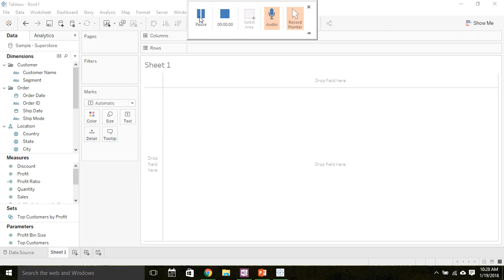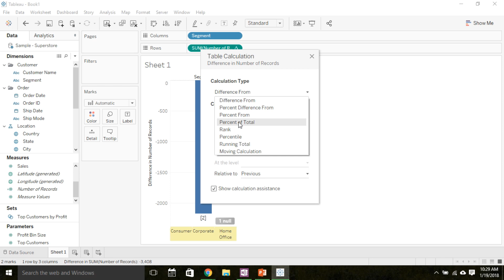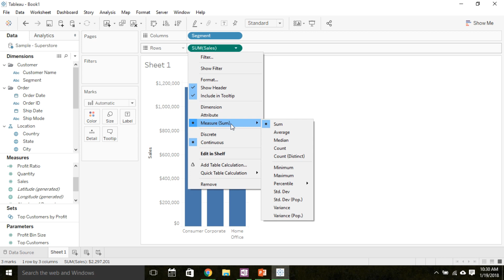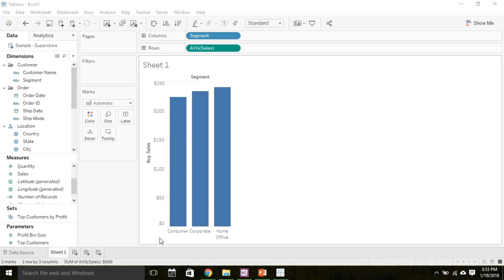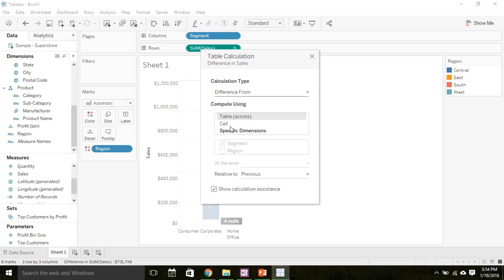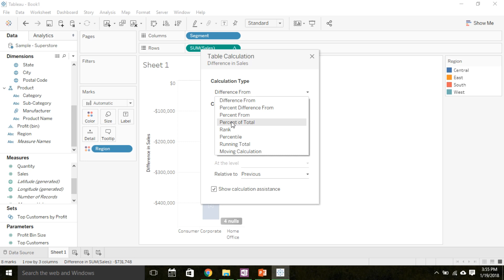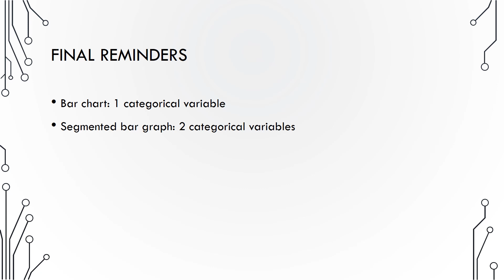Tableau Categorical Variables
How-to for using Tableau to visualize one or two categorical variables